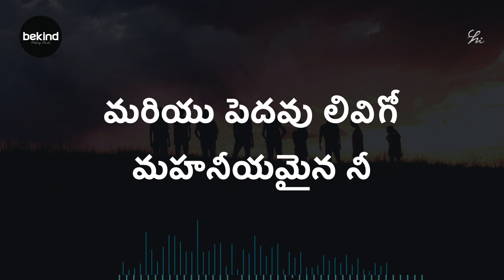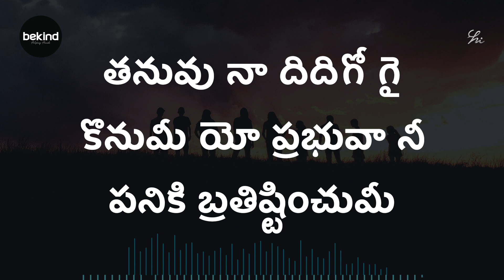తనువు నా దిదిగో - Thanuvu Naa Didigo Lyrical Song Jesus Telugu | Andhra Kraisthava Keerthanalu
తనువు నా దిదిగో గై – కొనుమీ యో ప్రభువా నీ – పనికి బ్రతిష్టించుమీ
దినములు క్షణములు – దీసికొని యవి నీదు
వినతిన్ ప్రవహింప జే – యను శక్తి నీయుమీ      ||తనువు||

ఘనమైన నీ ప్రేమ – కారణంబున నీకై – పని చేయ జేతు లివిగో
యనయంబు నీ విషయ – మై సొగసుగా జురుకు
దనముతో పరుగెత్త – వినయ పాదము లివిగో      ||తనువు||

స్వర మిదిగో కొనుమీ – వరరాజ నిను గూర్చి – నిరతమ్ము పాడనిమ్ము
మరియు పెదవు లివిగో – మహనీయమైన నీ
పరిశుద్ధ వార్తతో – పరి పూర్ణముగా నింపు      ||తనువు||

వెండి పసిడి యివిగో – వీస మైనను నాకై – యుండవలె నని కోరను
నిండైన నీ యిష్ట – నియమంబు చొప్పున
మెండుగా వాడ పరి – మితియవు జ్ఞానం బిదిగో      ||తనువు||

నా యిష్ట మిదిగో యిది – నీ యిషముగ జేయ – నా యిష్ట మిక గాదది
నా యిఛ్చ యున్నట్టి – నా హృదయ మిదిగో నీ
కే యియ్యది రాజ – కీయ సింహాసనామౌ      ||తనువు||

ఉన్న నా ప్రేమ నీ – సన్నిధానమున నే – నెన్నడు ధార వోయన్
నన్ను నీ వానిగ – నాథా గైకొను మెపుడు
చెన్నుగ నీ వశమై – స్థిర ముగ నుండెద      ||తనువు||